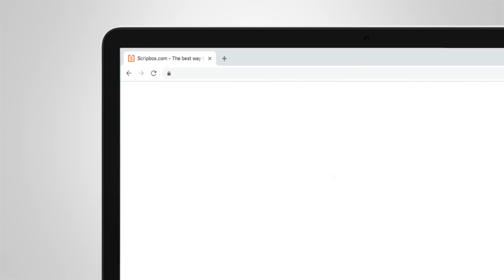Scripbox Tax Saver Plan: Tax Bhola (Hinglish) | How to save income tax in India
Tax Bhola टैक्स बचाने के विकल्पों के बारे मैं सुन कर उलझन मे पड़ जाता हैं। इन सब उलझनों से बचने के लिए निवेश कीजिये Scripbox Tax Saver plan  मे। इससे आप best tax saving mutual funds मे निवेश कर पाएंगे और सब उलझनों से बच कर आसानी से टैक्स बचा पाएंगे।

Tax Bhola says OK, OK, OK to every tax-saving option because he is confused! Scripbox helps make his tax saving easy, simple, hassle-free!

Invest in top ELSS mutual funds with Scripbox Tax Saver. These mutual funds have the dual benefit of growing your wealth and saving taxes. Invest with Scripbox Tax Saver to:

- Save up to Rs 46,800 in taxes.
- Get great returns.
- Get the lowest lock-in (3 years).
- Get instant investment proofs!